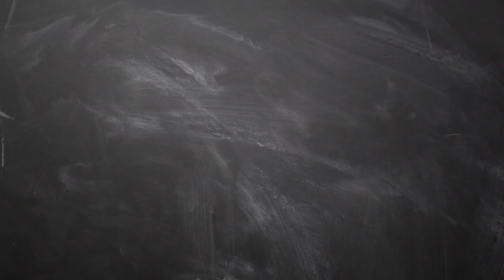17 4 2019 இன்றைய ராசி பலன் | Indraya rasi palan Tamil 17th april